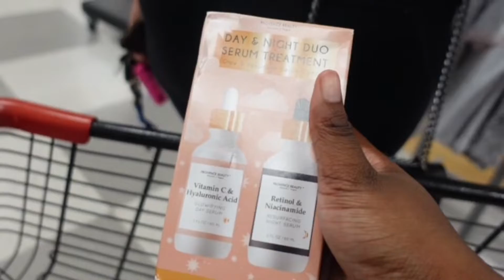come run errands with me and my bestie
Socials:
Business Instagram- @serenes.essentials
Spam Instagram- @sereneglossy6